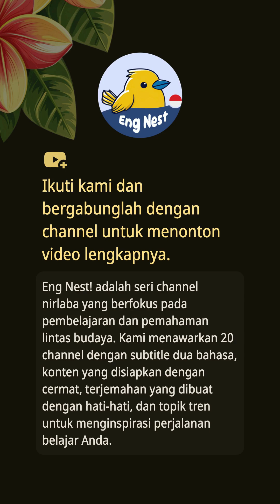🌍 Masa Depan AI Eropa | Minggu Teknologi Italia: Seruan untuk Inovasi AI di Eropa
🎬 Minggu Teknologi Italia: Seruan untuk Inovasi AI di Eropa

Selama Minggu Teknologi Italia di Turin, sebuah narasi yang menarik terungkap, menyoroti kebutuhan Eropa untuk mengembangkan bakatnya dan menerima inovasi AI. Pembicara membagikan kisah inspiratif dua teman dari Milan yang, setelah menghadapi tantangan di Italia, menemukan kesuksesan di San Francisco dengan perusahaan mereka, Pong, yang kini bernilai $2 miliar. Diskusi menekankan perlunya mengatasi kesenjangan pendanaan, fragmentasi pasar, dan lambatnya adopsi teknologi untuk memastikan daya saing Eropa di lanskap AI. Sebuah dana skala besar multi-miliar dan pendekatan legislatif baru diusulkan untuk menciptakan lingkungan yang lebih mendukung bagi startup. Urgensi untuk menjadikan Eropa pemimpin dalam AI sangat jelas, saat pembicara menyerukan persatuan dan tindakan untuk mengamankan masa depan yang sejahtera.

Konten ini mungkin berisi materi yang digunakan untuk tujuan komentar, kritik, pendidikan, pelaporan berita, atau penelitian.

🌟 Tentang Kanal
Selamat datang di ** Eng Nest! **
Tempat terbaik untuk belajar ekspresi bahasa Inggris alami dan meningkatkan keterampilan percakapan sehari-harimu!

### Mengapa Memilih Kami?

1. Pelajari percakapan sehari-hari dan ekspresi alami agar bahasa Inggrismu terdengar lebih lancar.
2. Tingkatkan kemampuan mendengarmu dan pahami bahasa Inggris dalam konteks nyata dengan mudah.
3. Selalu update dengan topik tren dan konten baru untuk pengalaman belajar yang seru.
4. Jelajahi berbagai topik untuk memperkaya pengetahuan bahasa dan keterampilan komunikasimu.
5. Subtitel akurat membantu kamu memahami setiap detail dengan jelas.
6. Subtitel dan video dirancang cermat untuk pengalaman menonton yang lebih nyaman.

Ingin memperkuat dasar bahasa Inggrismu atau berbicara dengan percaya diri? ** Eng Nest! ** siap menemani perjalanan belajarmu!

🔔 Langganan Kanal